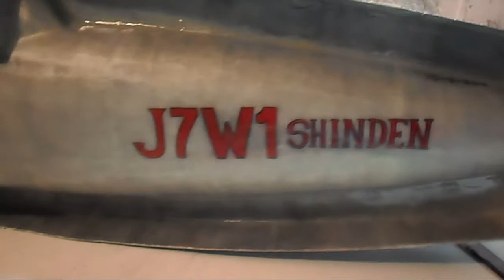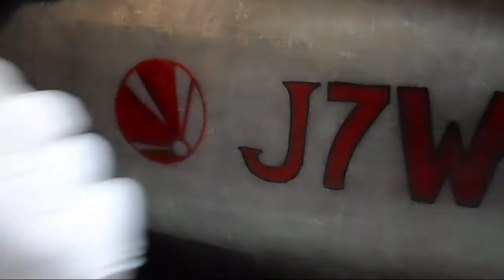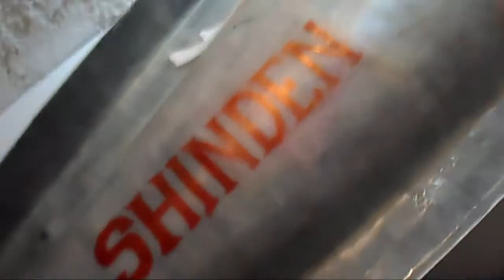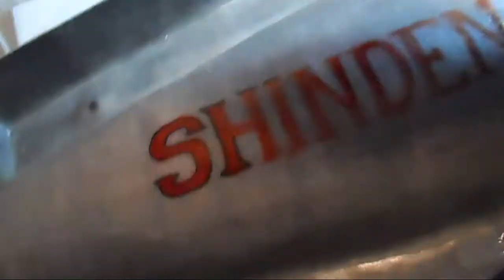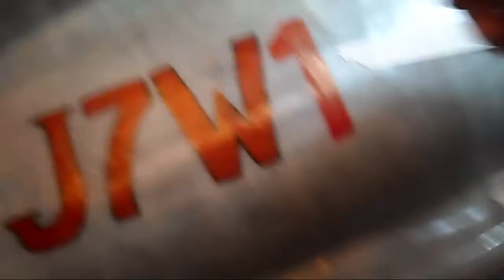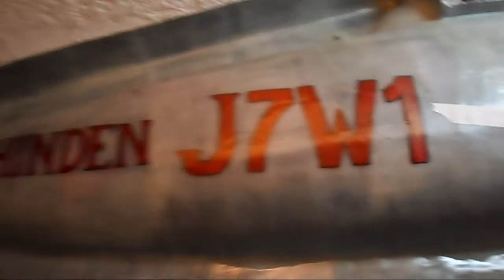SHINDEN J7W1 THE RETURN NO 29 mold